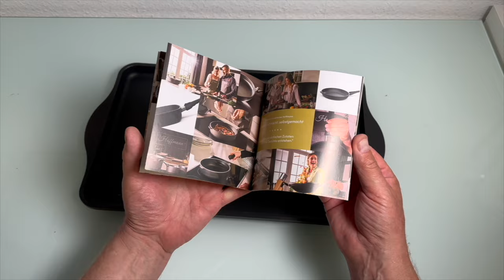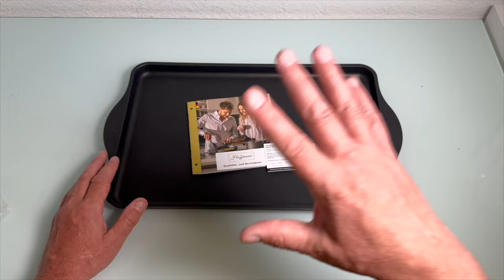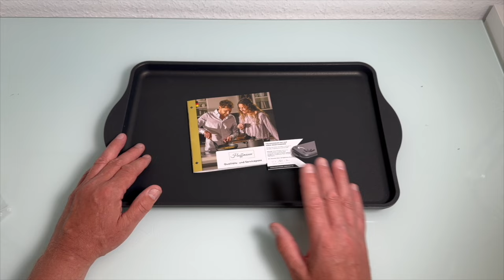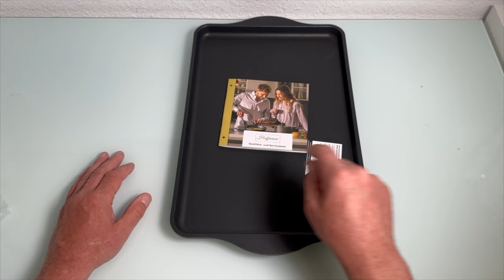Hoffmann Teppanyaki Grillplatte für Induktionskochfeld